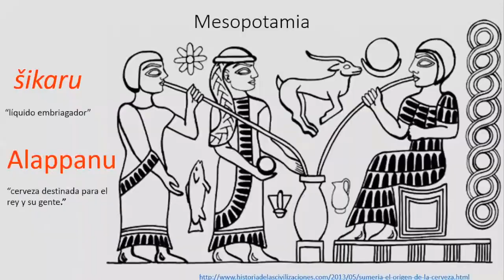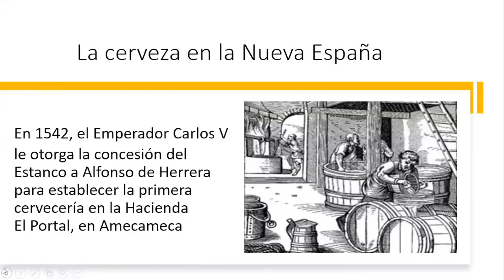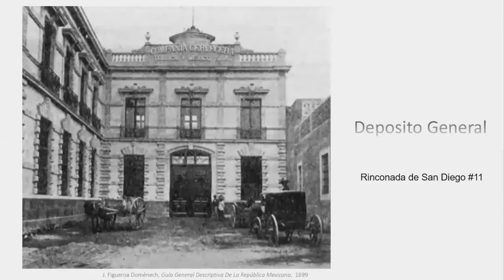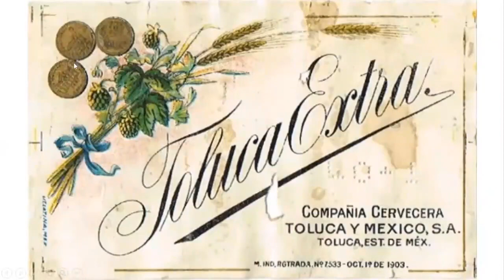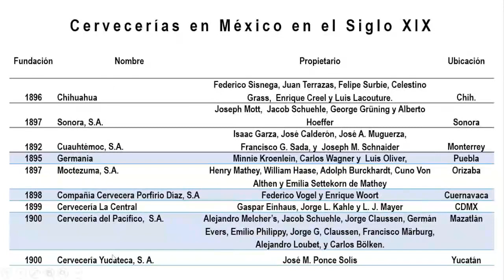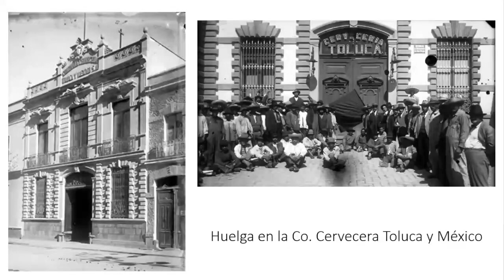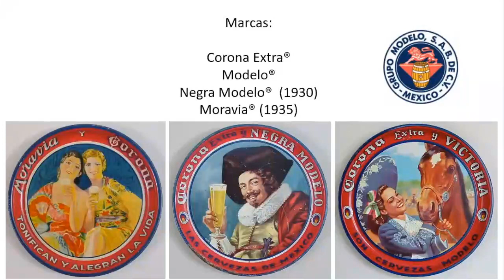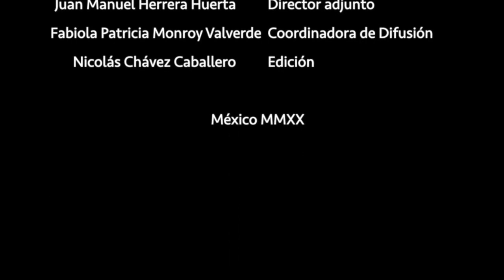Historia de la industria cervecera en México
En esta videoconferencia se expone una investigación histórica sobre el desarrollo de la industria cervecera, enfocando la atención a las compañías establecidas en México durante el siglo XIX; se incluyen observaciones sobre la comunidad empresarial, sus avances tecnológicos, la relación semiótica de los anuncios y propaganda, la influencia de este sector en el ámbito cultural; así como la expansión del mercado en la posrevolución.